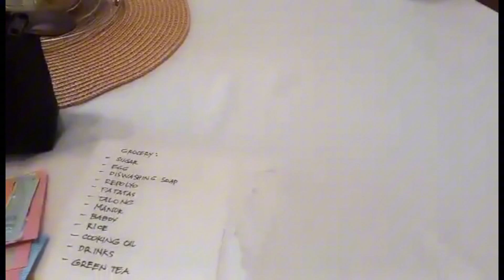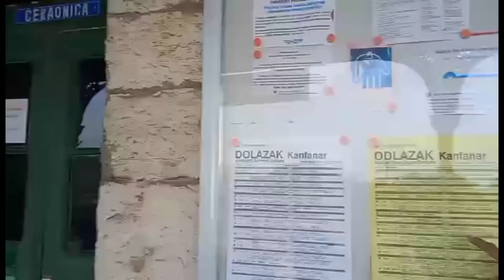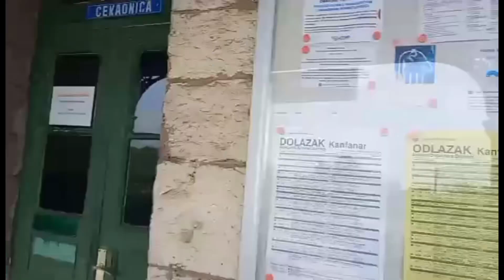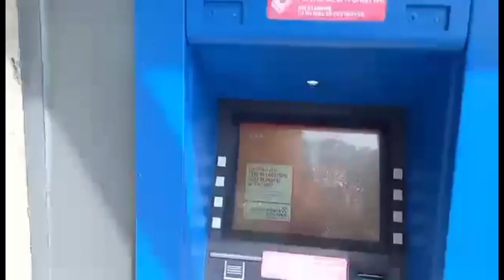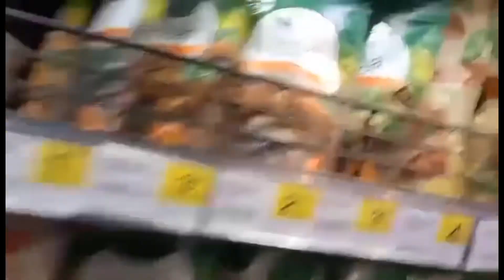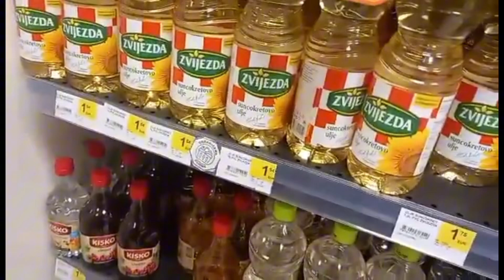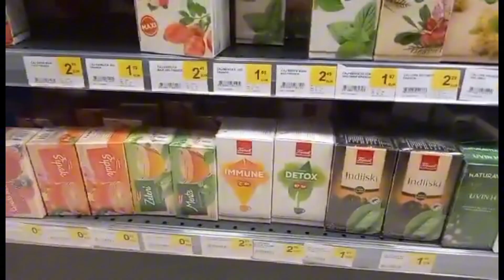Day in a life of an OFW in Croatia ||Amazing Curi